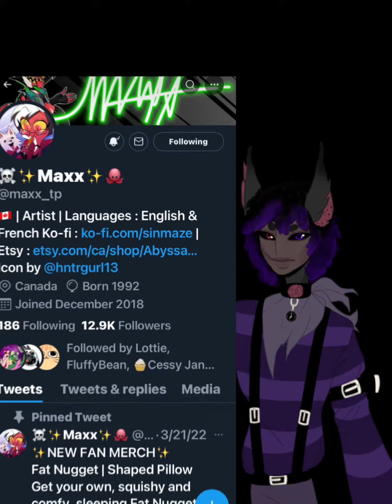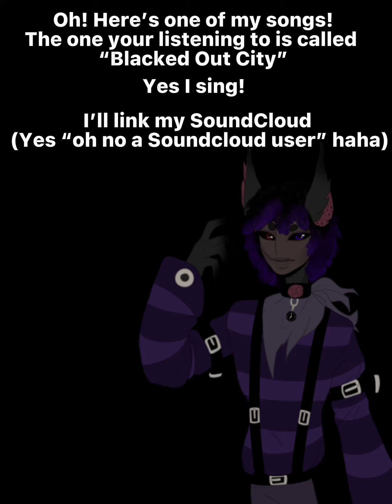Doll’d Up || Husk And Angel ComicDub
I Wanna Thank—
~Artist~
—For Allowing Me To Dub This Little Comic!
Heres that Sound Cloud I promised
And Definetly Check Out Their Art!
As you can see their art is Beautiful!🌹
I Guess I Should Add, I Edit My Own Videos.
If you ever wanna talk or recommend some comics!
Or Just Tell Me In Comments!